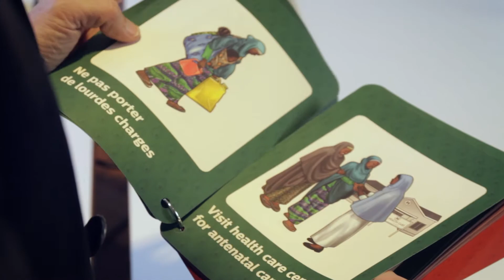CLICKNL 60" - Paul Gardien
Paul Gardien is vice president at Philips Design - and working on future solutions. For more cool R&D in the Creative Industry, check